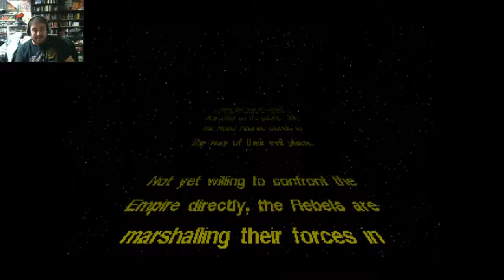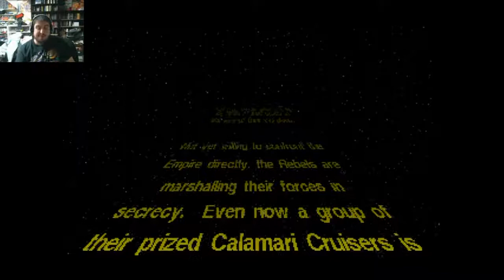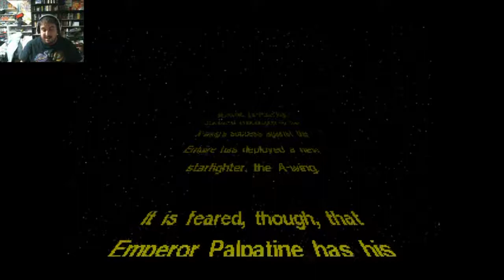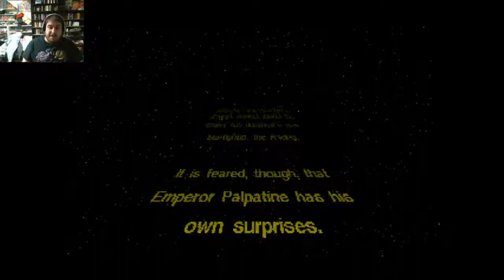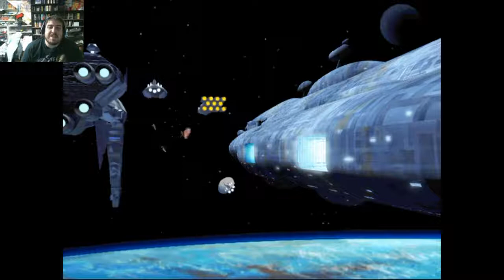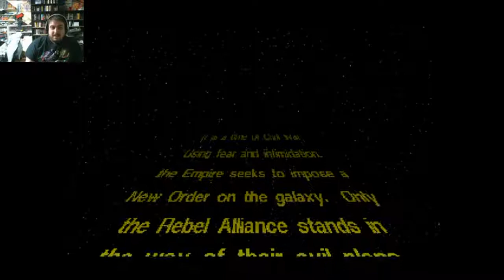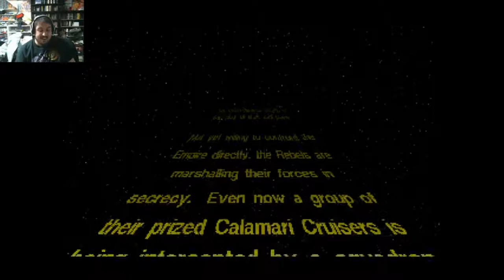Let's Play X-WING (PC) Ep. 1 : Tour of Duty 1 Mission 1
Well, I've been wanting to do this for awhile, so I'm just going to go ahead and do it. I've decided to play through all of the X-Wing / Tie Fighter series of games.